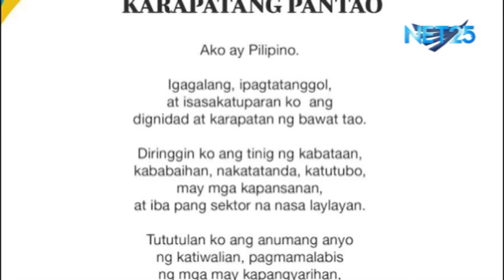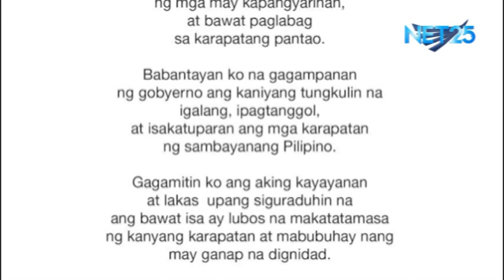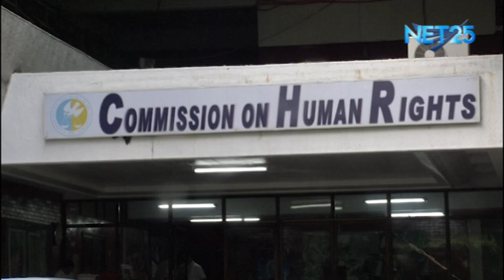Mr. Dwight Penson & Ms. Virginia Pasalo in Asean in Focus ( 12.7.19)